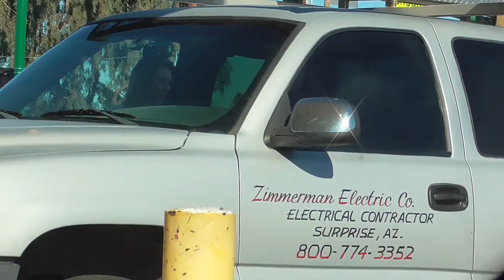daytime sidewalk ladies - Arizona USA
day time day game on streets of 27th avenue in Phoenix Arizona USA